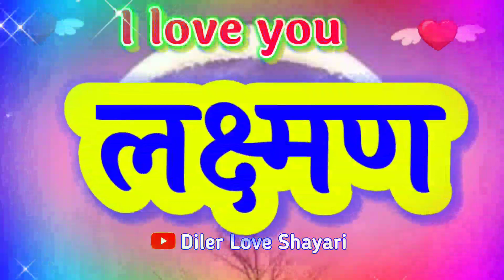Lakshman naam ka video status, Lakshman name love status, Lakshman name, love shayari, video status